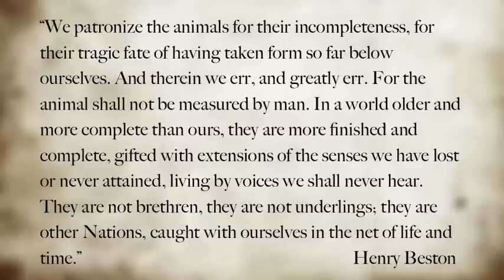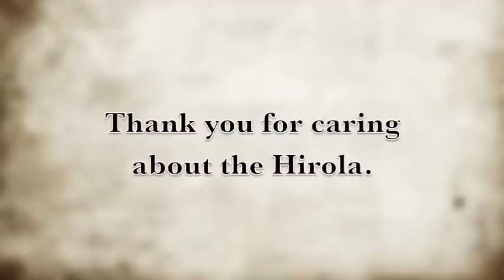The Hirola Story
Learn about the plight of the world's most endangered antelope, the Hirola, and what is being done to keep them from extinction! This short video showcases an interview with passionate Kenyan conservationist, Ian Craig, and the team from the Ishaqbini Community Conservancy. It's inspiring to see what can be achieved when a caring few come together to protect their natural heritage. By Giovanna Fasanelli